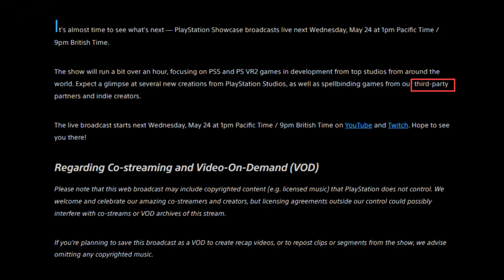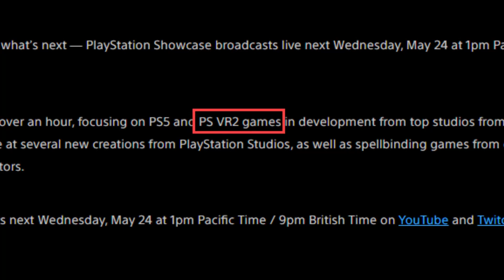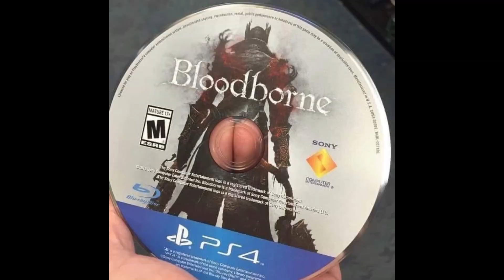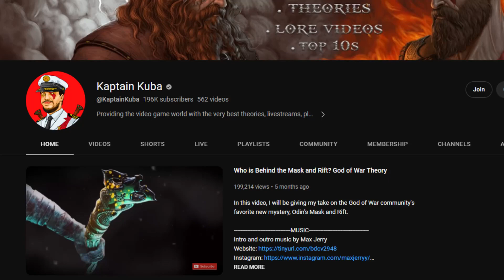10 Games I Want From the PlayStation Showcase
The PlayStation showcase is just around the corner. So let's talk about the 10 games I want to see the most at the presentation.

Welcome to the Gaming Bunker: a place where you can find playthroughs, live reactions, livestreams, and more! Across all kinds of different gaming platforms, genres, and release dates, I showcase all sorts of video games for your viewing pleasure. I do not focus on any particular franchise, so any game is fair game here within the Gaming Bunker.
With such a wide variety of games, there's bound to be something for you here!
Come join me and your fellow comrades in the Gaming Bunker!